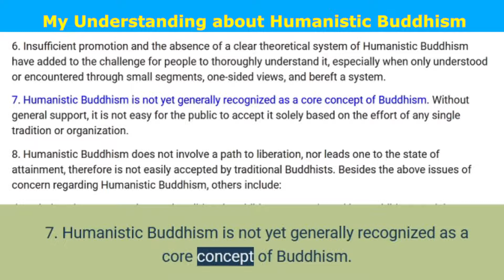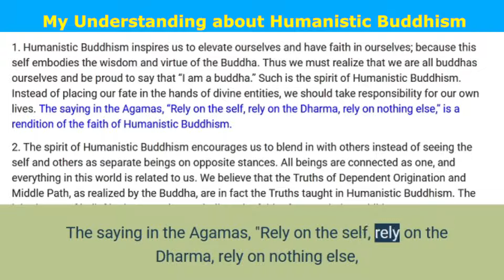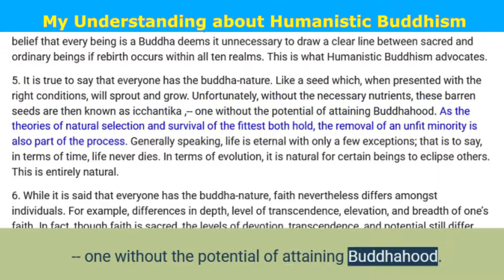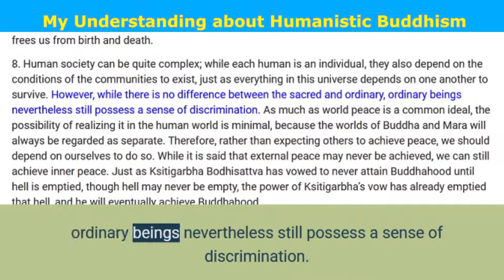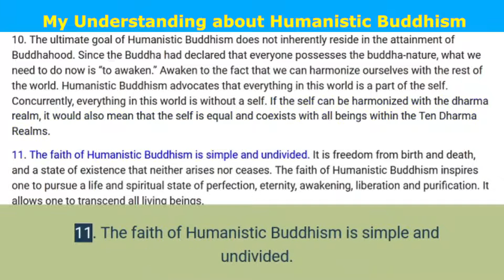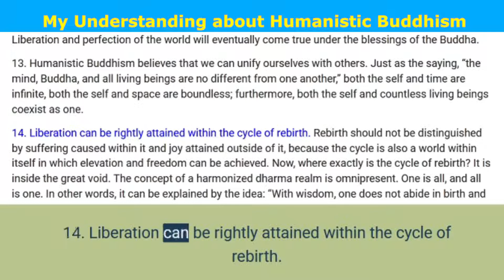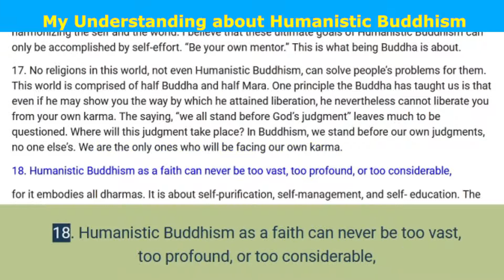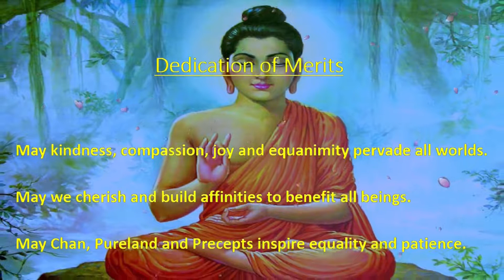My Understanding about Humanistic Buddhism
Humanistic Buddhism (e-Book)
Holding True to the Original Intents of Buddha
Author : Venerable Master Hsing Yun
Translated by Venerable Miao Guang
Audio Prepared by CS Lam